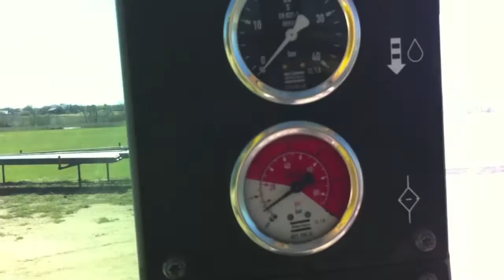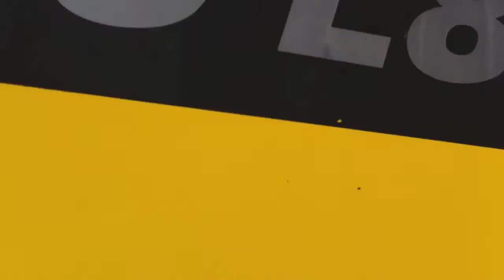Used Atlas Copco L8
Over view of Venture Drilling Supply's 07 Atlas Copco L8